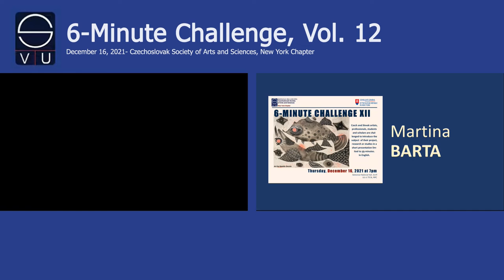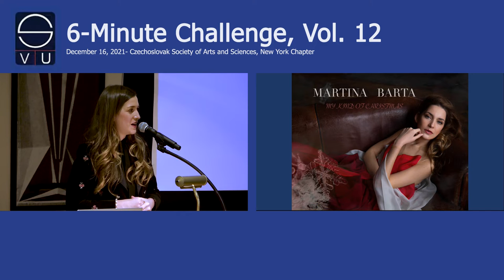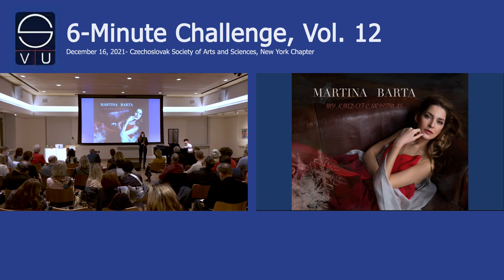MARTINA BARTA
The 6-Minute Challenge, Vol. XII - LIVE!
Thursday, December 16, 2021, at Bohemian National Hall, 321 E 73 St, New York City

Other presenters were Martina Barta (jazz singer), Michal Beneš (Covid video game), Martina Forman (author), Petra Gelbart (music therapy), Vlado Kolenič (musician/ chef), Leoš Malec (financial analyst), Em Solarova (nonbinary linguistics), Barbora Zeigler (photography), and Kamila Zmrzla (visual artist)

Moderated by Christopher Harwood, Ph.D., Columbia University
Produced by Suzanna Halsey
Video by Vlad Gogulinsky at Slides Live

The SVU 6-MINUTE CHALLENGE is a series conceived in 2014 by Suzanna Halsey for SVU New York. Czech and Slovak students, scholars, scientists, artists, and professionals are challenged to present themselves their work, project or subject of their studies in six minutes, or less, and in the language appropriate for a non-expert audience.